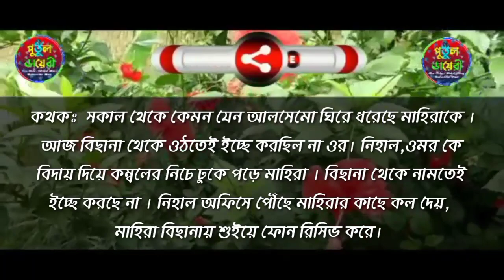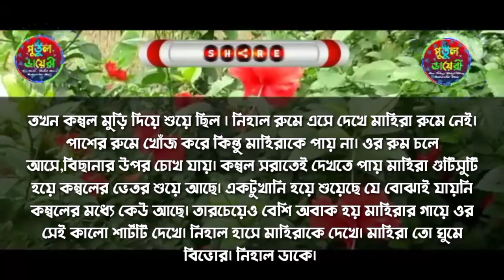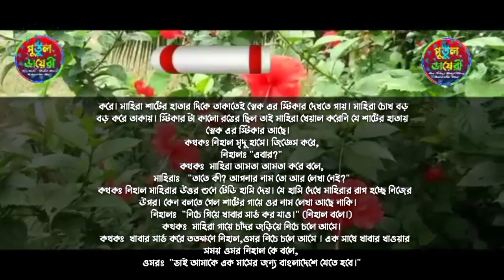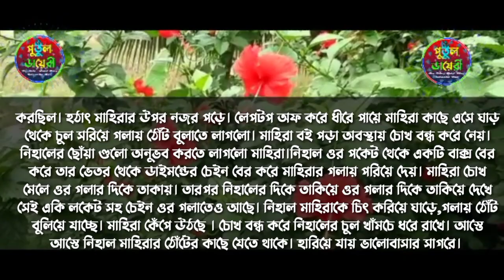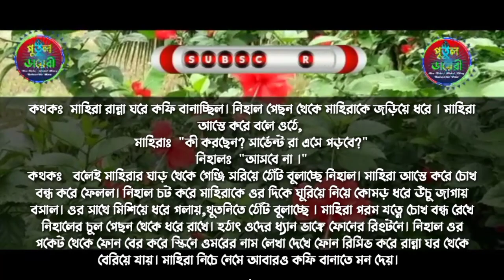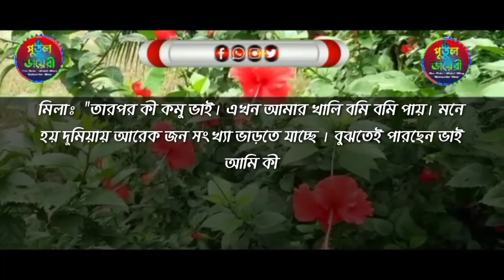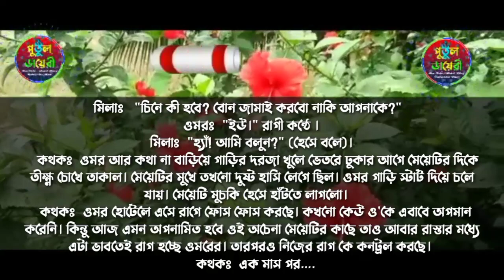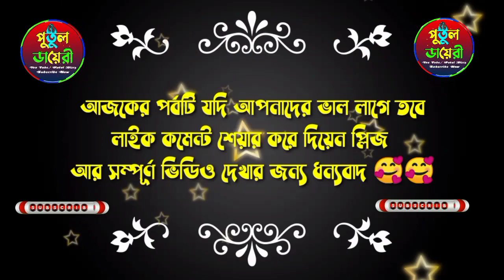পিচ্চি গরীব মেয়ে যখন মাফিয়ার বউ :সিজন২পর্ব২১Heart touching Love Story Voice :Ashik&Shonalika&Putul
সরফরাজ,তানজিলা,ইমন,সামিয়া, সুমন, হৃদয়,আকাশ, তরুন,রাকেশ,জাকির,আরিয়ান,মিশু,তরুন,জয়,শ্রাবন্তি,
আশা,সায়ান,নওসীন,,সুমু
▪️ 🖍️ (লেখনীতে-( sumaiya-moni)

🎬 ◾Story Time: 15:09

অভিশপ্ত রহস্যময় ভালোবাসা
পিচ্চি মেয়ে যখন সি.আই.ডি অফিসারের বউ
রাগী সিনিয়র ভাই যখন রোমান্টিক বর
পিচ্চি গরীব মেয়ে যখন মাফিয়ার বউ

# অফিসের পি.এ যখন অহংকারী মাফিয়ার বউ
পিচ্চি মেয়ে যখন সি,আইডি অফিসার

↪️আমাদের সাথে যোগাযোগ করতে চাইলে 🤗👇
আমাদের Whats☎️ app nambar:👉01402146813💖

🔇👉 সতর্কবার্তা--ঃ👈🔇